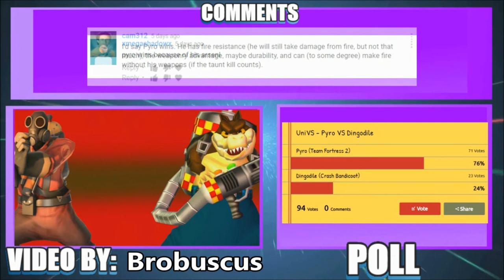LeopoldTheBrave - CHANNEL TRAILER